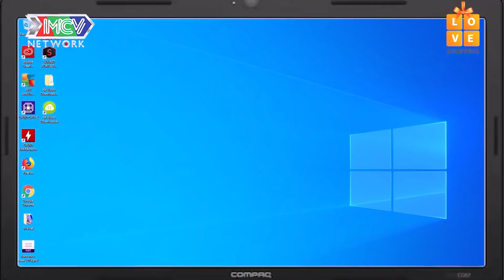Trai đẹp chuyển giới CƯA ĐỔ chị hàng xóm U30 và cái kết Chưa yêu đã CÓ CON với cô nàng xinh đẹp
Trai đẹp chuyển giới CƯA ĐỔ chị hàng xóm U30 và cái kết chưa yêu đã CÓ CON với cô nàng xinh đẹp - Come Out đặc biệt - Real Life Sống Thật - Real Life tập 124

real life sống thật mới nhất
mario thành tâm
sống thật bách hợp
real life bách hợp
real life 124
sống thật 124
real life sống thật 124
come out bách hợp
come out chuyển giới
minh tuân mario
bach hop
phim bách hợp